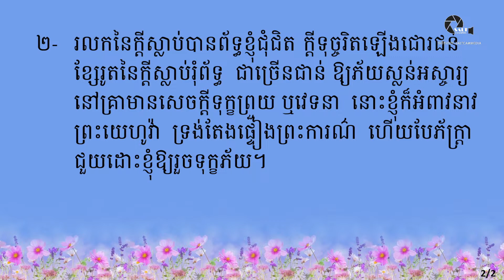ព្រះយេហូវ៉ាជាទីពឹងជ្រក | Khmer Christian Songs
ព្រះយេហូវ៉ាជាទីពឹងជ្រក
Khmer Christian Hymns